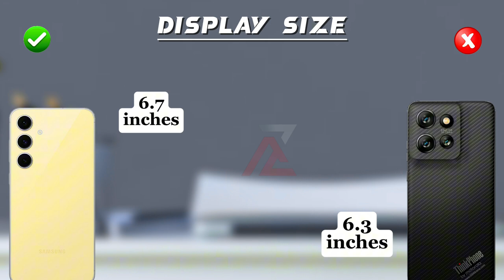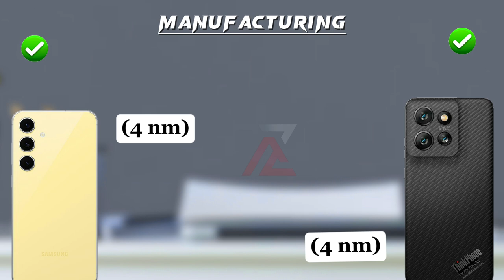Samsung Galaxy S24 FE vs Motorola ThinkPhone 25 🔥😱🔥🔥😱😱🔥🔥😱😱🔥🔥🔥